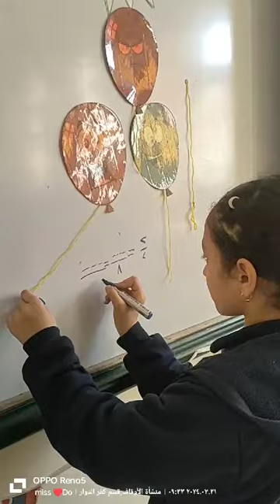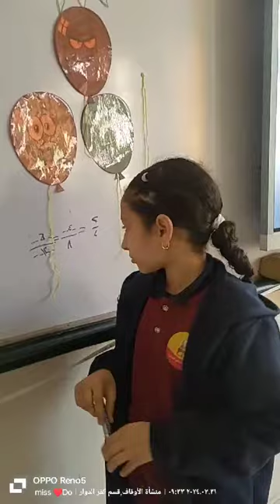نافذة رياضيات المحور الرابع التواصل الكسور المتكافئة فصل 3-1ب استاذة دعاء رمضان (1)